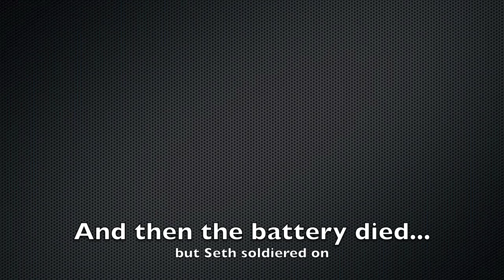05 -Tech Artists - Seth Gibson - GDC11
Seth Gibson, TA from Microsoft Game Studios, works his way past doors opening in to him and dead batteries in the camera to talk about the importance of mathematics, programming and the ability to bridge between engineering and art.